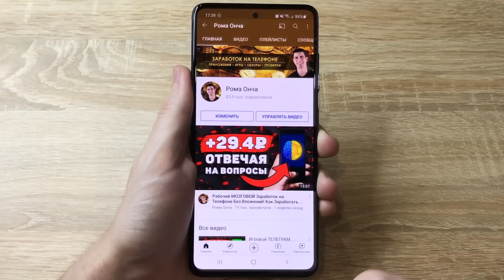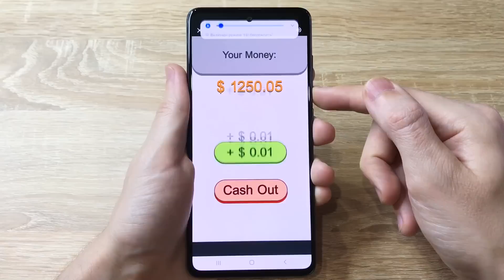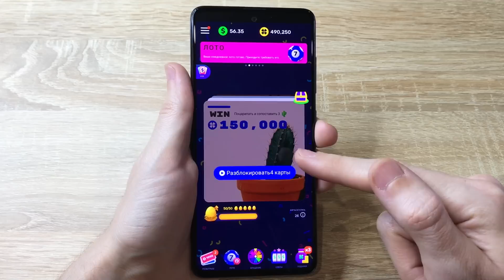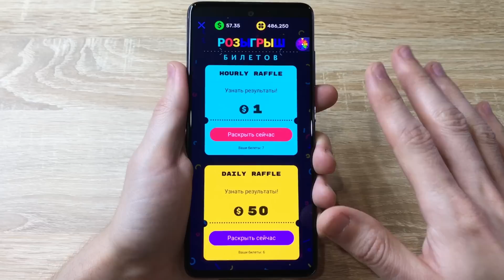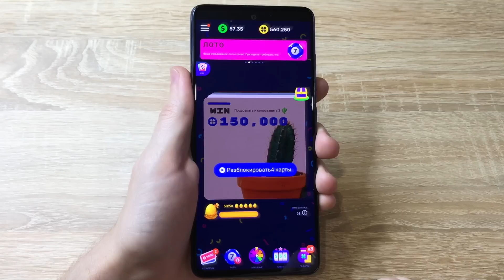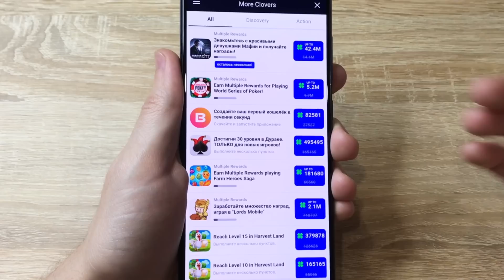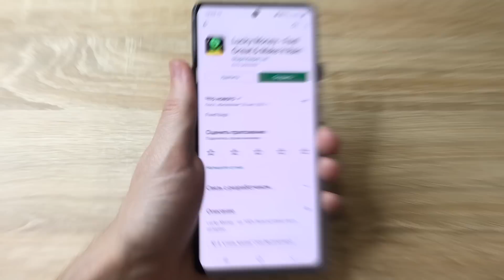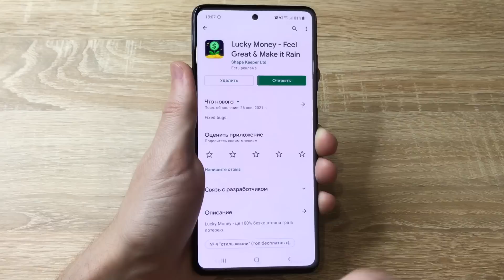ХАЛЯВНЫЙ ИГРОВОЙ Заработок на Телефоне Без Вложений? Как Заработать Деньги с Телефона в Интернете?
Заработок на телефоне без вложений - это одна из популярных тем в сфере заработка в интернете. А Lucky Money - Feel Great & Make it Rain - это одна из игр с возможностью заработка денег, которую я решил проверить в этом видео, так как игровой заработок на телефоне еще больше интересен для многих.

Таймкоды к видео:

00:00 - Вступление
00:55 - Игра, которую я взял на обзор
01:33 - Запускаю игру и начинаю обозревать игровые режимы
06:40 - Способы вывода и платит ли игра или это лохотрон?
07:59 - Смотрю отзывы об игре на Play маркете и подвожу итоги

А если Вам интересны еще и смежные темы, такие как: заработок в интернете, заработок без вложений, как заработать в интернете, схемы и способы заработка и подобное, то обязательно подписывайтесь на канал!